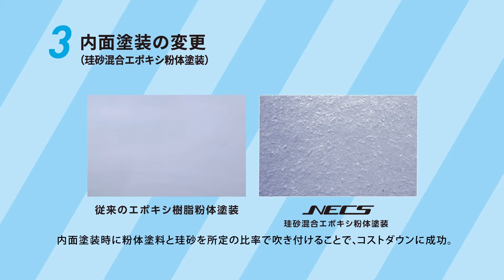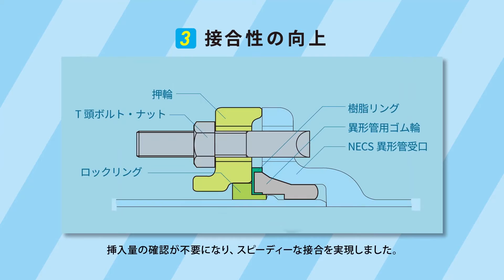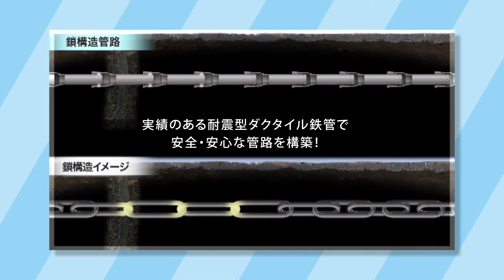クボタ低価格耐震型ダクタイル鉄管 NECS（ネクス）